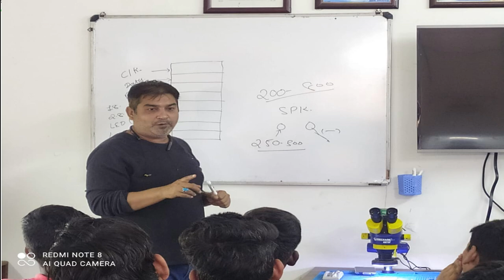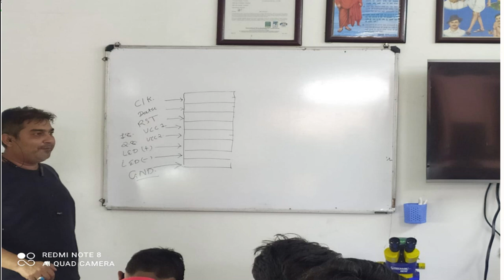mobile repairing course introduction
mobile repairing course basic electronics component knowledge diagram reading charging section network section light section graphics section power supply ,mobile repairing full course